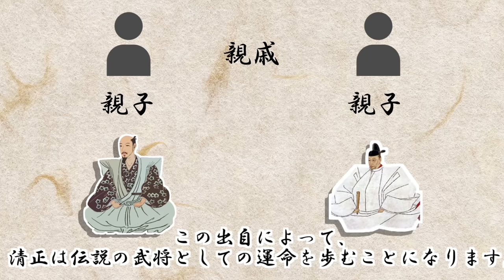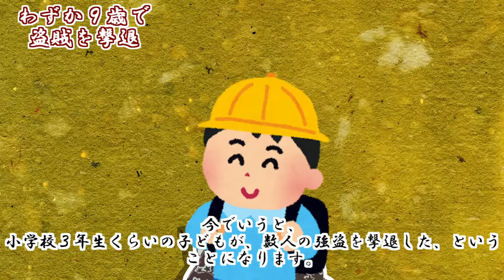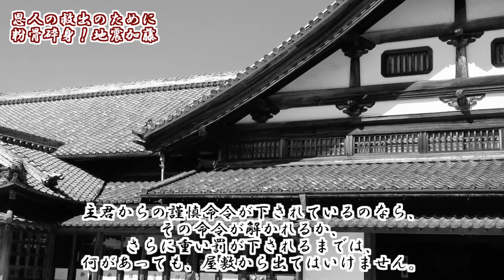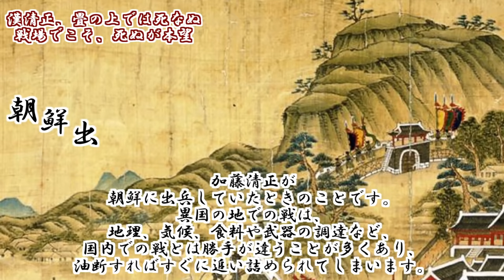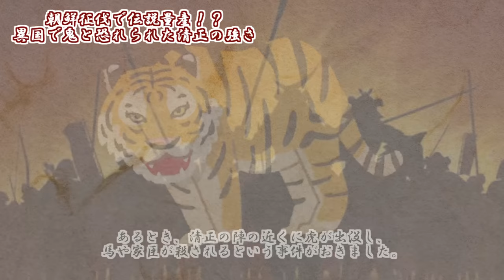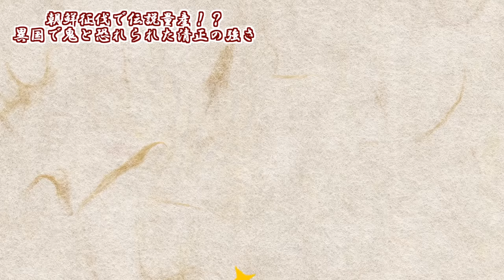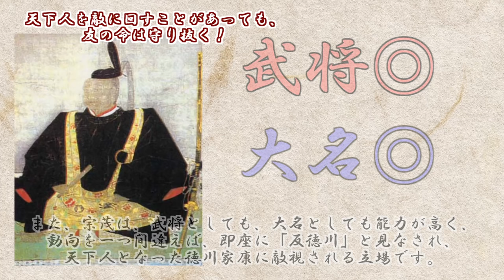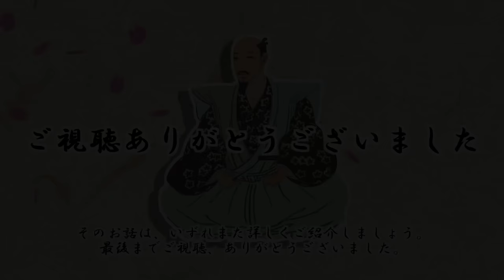【歴史解説】戦国の名将 加藤清正 豪傑伝説 5選！【MONONOFU物語】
皆様、MONONOFU物語へようこそ！！
今回の動画は【歴史解説】戦国の名将　加藤清正　豪傑伝説5選！【MONONOFU物語】をお送りいたします。
～目次～　お好きな場面からご視聴下さい。
0:02 加藤清正　豪傑伝説！
1:22 豪傑伝説　其之一
4:18 豪傑伝説　其之二
7:42 豪傑伝説　其之三
10:20 豪傑伝説　其之四
14:13 豪傑伝説　其之五

★新チャンネル【せかいのきてつ】を何卒宜しくお願い致します。
新チャンネルでは世界のミステリー、世界の謎、都市伝説、宇宙等

【歴史解説】戦国時代・驚愕の風習や習慣　８選！　現代では信じられない所行の数々！？【MONONOFU物語】

【歴史解説】戦国・最悪の卑怯者5選！！ 卑劣な振る舞いで歴史に名を残した男たち！【MONONOFU物語】

【歴史解説】戦国の名君　豊臣秀長　貴方が長生きしていれば・・・【MONONOFU物語】

【歴史解説】戦国時代、最も恐ろし過ぎる○され方をした人物 5選 第三弾！【MONONOFU物語】

【歴史解説】戦国・無念な最後を遂げた戦国武将　５選！この恨み、晴らさでおくべきかっ！！【MONONOFU物語】

【歴史解説】戦国・見事な最後！5選！後世に語り継がれる男たち！！【MONONOFU物語】

【歴史解説】戦国時代、最も恐ろし過ぎる○され方をした人物 5選【MONONOFU物語】

BGM
曲(title)：akatsuki-japan